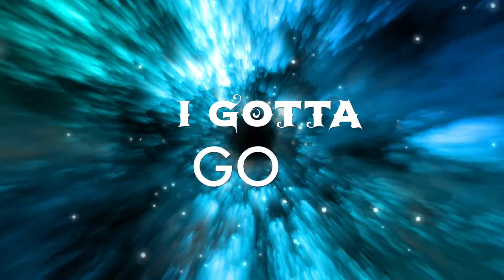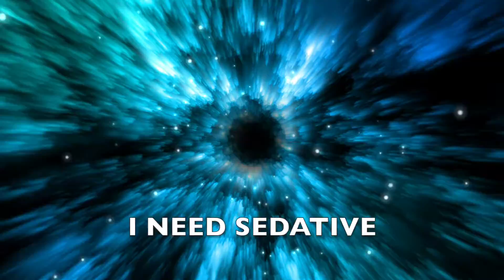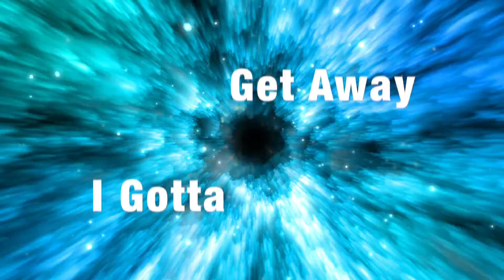PONYWILD featuring MadWorld - "GETAWAY" lyric video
Ponywild's debut "Getaway"...featuring MadWorld.